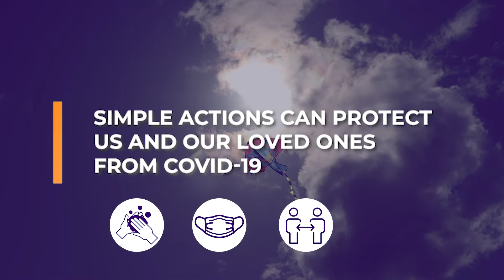COVID-19 – How can you protect yourself and others?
While COVID-19 is still around in all our communities, how can we stay safe and protect each other from the virus?

In this video, we ask different people about the habits they incorporated to protect themselves and others from COVID-19 when attending large public events.

Watch this video to learn about simple actions that can help you stay safe.

This video was produced with the support of Victoria State Government.